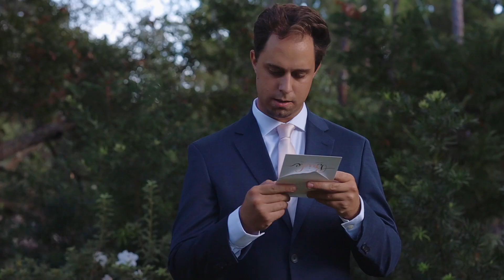Tybee Island Wedding Chapel // Natalie + Michael // Georgia Wedding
The Tybee Wedding Chapel is one amazingly beautiful location to commit yourselves! The beach and a chapel, what better combination?